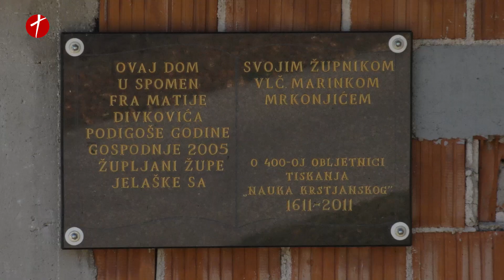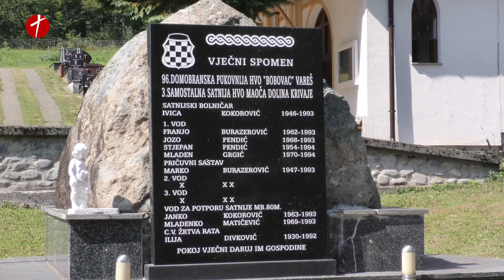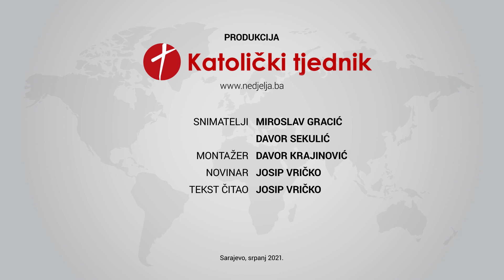Jelaške: Ovdje se teško dolazi, ali lako ostaje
Nije se lako probiti do Jelašaka vijugavim, trošnim putem koji se ugurao u dolinu Krivaje, stiješnjen stoljetnom šumom i prijetećim stijenama. Ali – kad stignete, e onda vam se odavde ne ide. A oni kojima su ovdje korijeni, a koje je život odnio u daleki svijet, nikad ne zaboravljaju zavičaj te tko su i što su. I uvijek se vraćaju na očevinu.